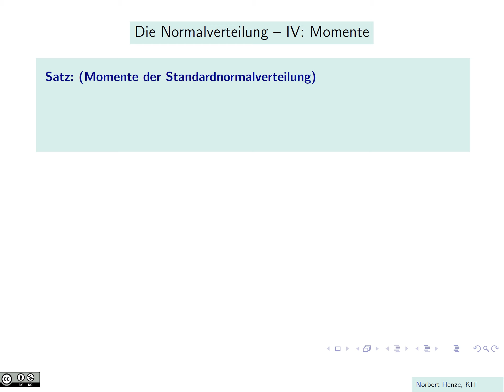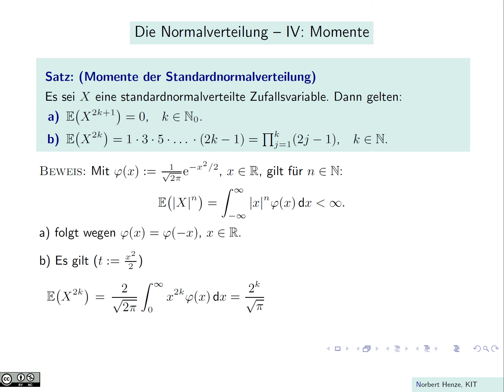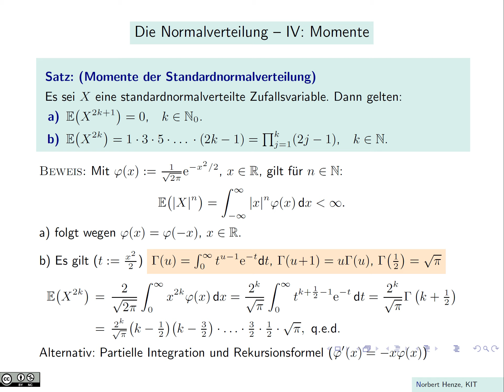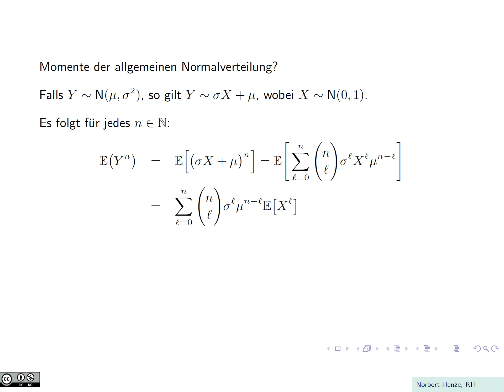Normalverteilung - Teil 4: Momente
In diesem Video werden die Momente einer normalverteilten Zufallsvariablen hergeleitet. Ja jede Normalverteilung als affine Transformation aus der Standardnormalverteilung hervorgeht,  sind nur die Momente einer standardnormalverteilten Zufallsvariablen wichtig.